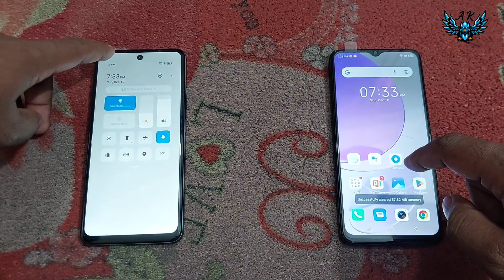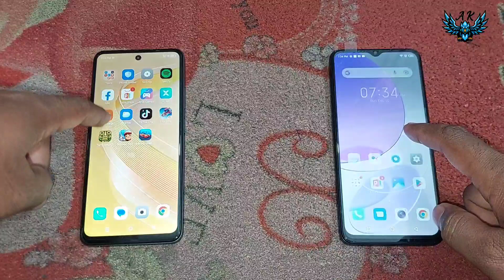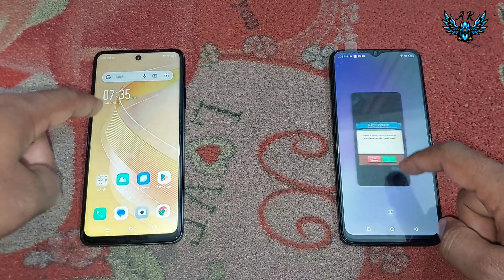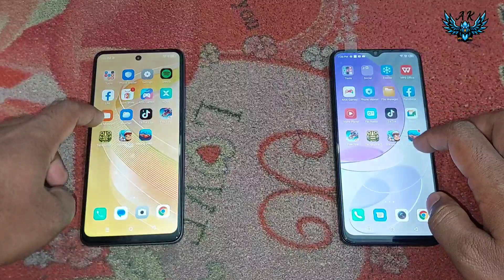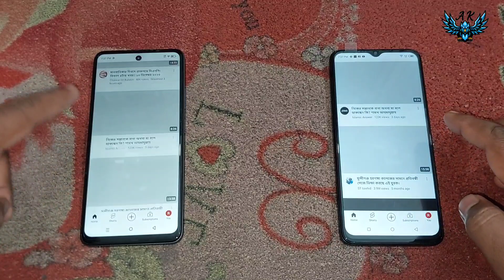infinix smart 8 // vs // itel S23 // দশ হাজারে কোনটা সেরা // Super Fast Speed Test